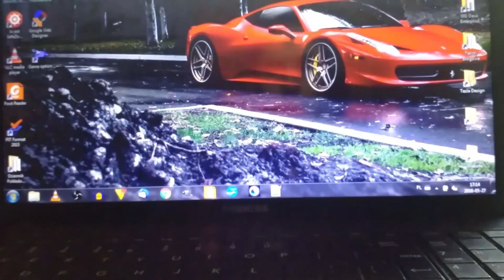Life Stories #001 | 3 Dni Na Planie u Nancy Spielberg